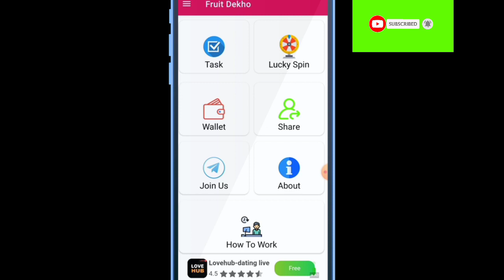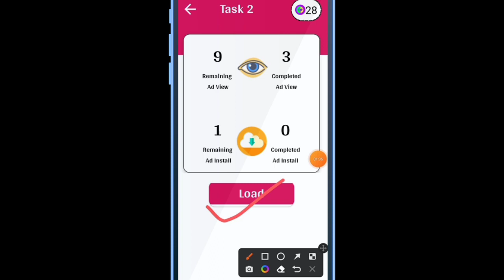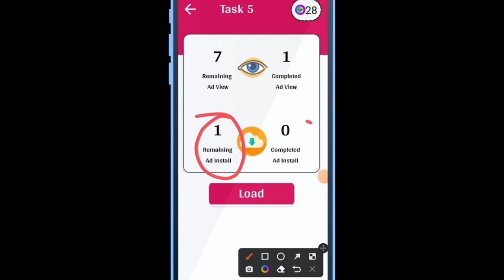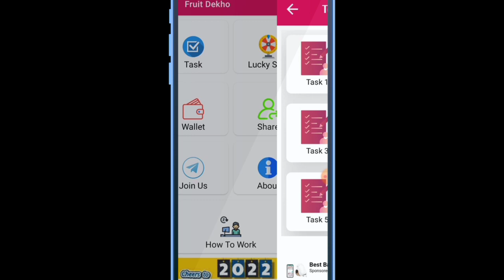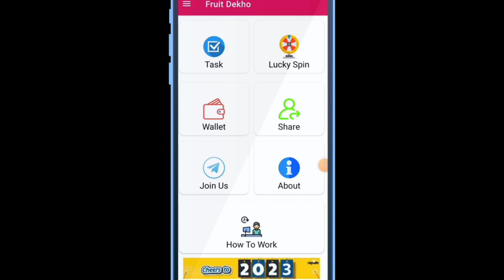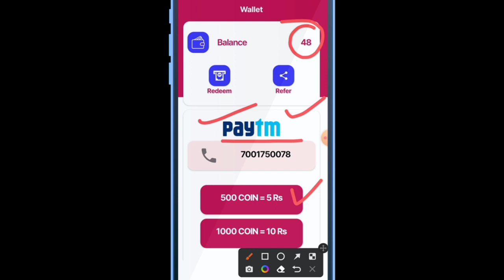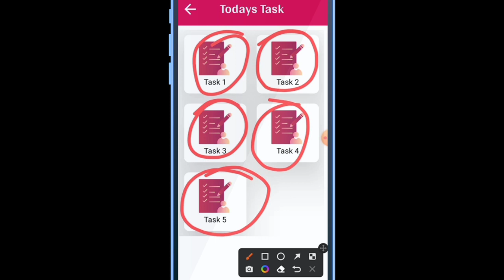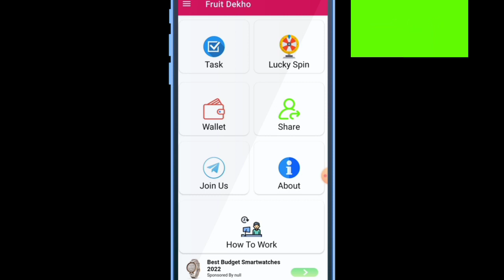video dekho Paisa kamao | video dekhkar Paisa kaise kamaye 2022 | ads dekhkar Paisa kamaye |earn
watch video n earn money
watch video and earn money online reward every day
video dekho Paisa kamao 2022
watch ads and earn money
watch ads job
video dekhkar Paisa kaise kamaye
data entry work
typing work online typing work
typing karke Paisa kaise earn Kare
captcha varkar Paisa kaise earn Kare
survey work
ads watching job
ads dekho Paisa kamao
ads classified
form fill and earn
captcha entry work
payement proof
without investment earning website
genuine app
earning website
legit website
Roz Paisa earn Kare
daily earning website
homebasework see Paisa kaise kamaye
home base work
genuine earning work